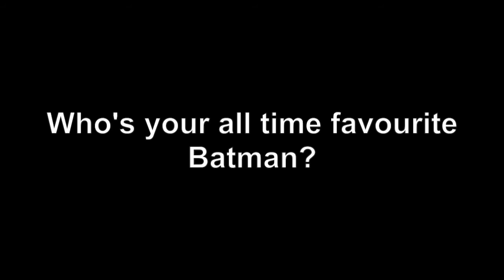WOWFEST: Lloyd Griffith's quickfire Q&A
Comedian Lloyd Griffith answers some quickfire Fringe-related questions - from taboos in comedy to his thoughts on the best Batman.